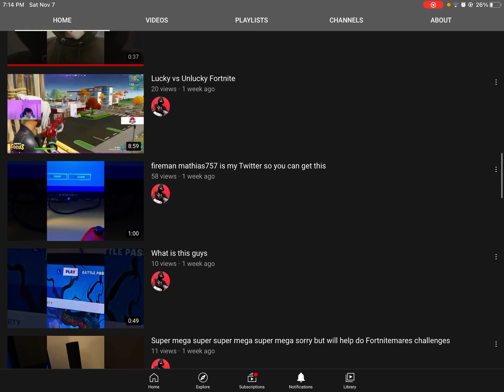Shoutout to this person